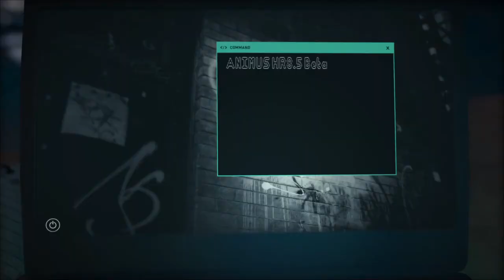Assassin's Creed Odyssey Walk-through Gameplay - Part1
That Weird Default - What's up guys Im Blake Welcome to another video! This time is Assaains Creed Odyssey!!!

By subscribing and liking these videos, you will contribute to the growth of this channel and the protection of the environment, as the money made by this channel goes to eco-friendly organizations!

(First Song)  -  Ikson Paradise
Support Ikson